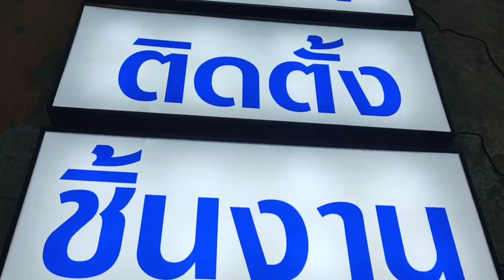รับติดตั้งป้าย